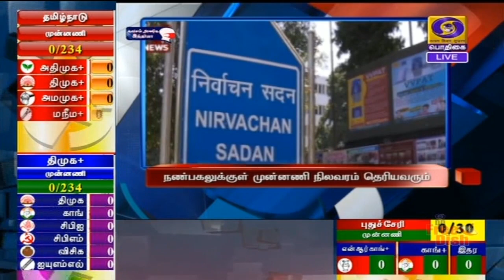பொதிகை காலை 8.00 மணி தலைப்புச் செய்திகள் [02.05.2021]PodhigaiTamilNews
1) தமிழகம் உள்ளிட்ட ஐந்து மாநில சட்டப்பேரவைத் தேர்தலில் பதிவான வாக்குகளை எண்ணும் பணி சற்றுமுன் தொடங்கியது.

2) நண்பகல்வாக்கில் முன்னணி நிலவரம் தெரியவரும். - அதிகாரப்பூர்வ முடிவுகள் மாலை அல்லது இரவில் அறிவிக்கப்படும் - தேர்தல் ஆணையம்.

3) தமிழகத்தில் 234 தொகுதிகளில் பதிவான வாக்குகள் 75  மையங்களில் எண்ணப்படுகின்றன - கன்னியாகுமரி மக்களவைத் தொகுதி இடைத் தேர்தல் வாக்கு எண்ணிக்கையும் தொடங்கியது.

4)  தபால் வாக்குகள் குறித்து தேர்தல் ஆணையம் விளக்கம் - வாக்கு எண்ணும் மைய அதிகாரிகள் முடிவே இறுதி என்று அறிவிப்பு

5) நாடு முழுவதும் இதுவரை 15 கோடியே 45 லட்சம் கொரோனா தடுப்பூசிகள் செலுத்தப்பட்டுள்ளன - மத்திய சுகாதார அமைச்சகம் தகவல்.

6) ஐபிஎல் கிரிக்கெட் - சென்னை அணிக்கு எதிரான பரபரப்பான ஆட்டத்தில் நான்கு விக்கெட் வித்தியாசத்தில் மும்பை அணி வெற்றி.